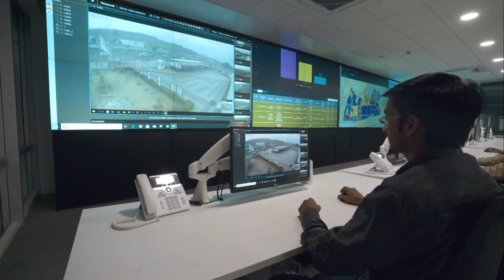Dedicated Support to Investors - NICDC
NICDC offers dedicated support to investors at each step of their investment cycle. Factors such as ease of doing business, Plug & Play infrastructure, single window clearances have allowed @PerkinsEngines to flourish at Auriccity! Invest now- NICDC